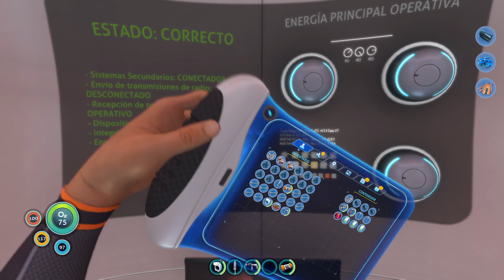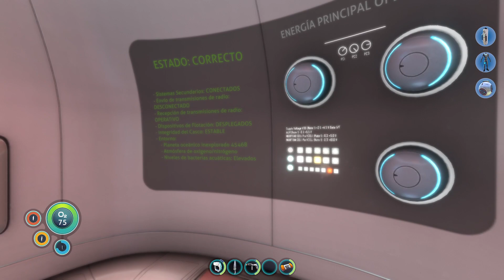Ep.02 2/2 Consiguiendo una bombona de O2 mas grande - Subnautica